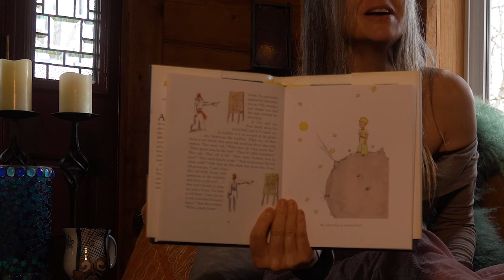Shall I work or play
Hi! I am Idajeanne, I live alone on my farm in Tennessee, with many beautiful animals. I find inspiration in life with my animals, the wildlife and the gorgeous nature here. I am a musician, a songwriter, I love filming and making real life videos. I hope you will join in and enjoy my journey!

A farm girl's story time, more of  "The Little Prince"! We are now on chapter 3 and 4! Then, a bit of my morning farm chores, room service for my horses! Last week I cleaned the stable with the tractor, finally! Now I can keep up with my daily 'room service' for the horses!

The stretchy fleece lined snow pants I found and now LOVE ~

little Idas farm
Burns, TN
37029